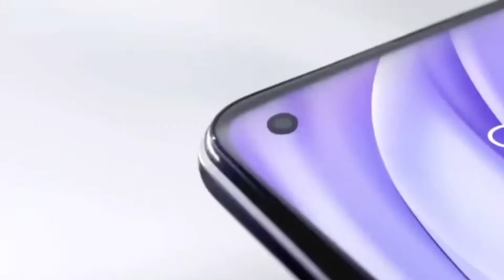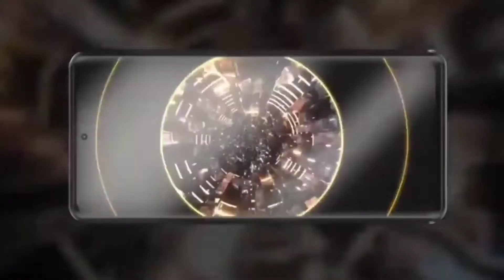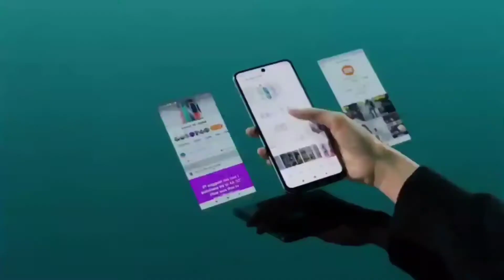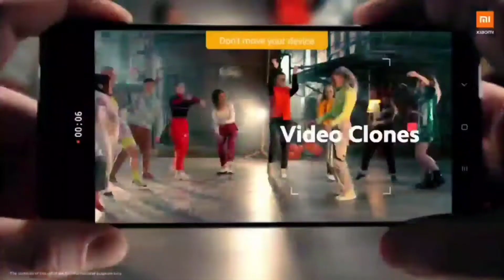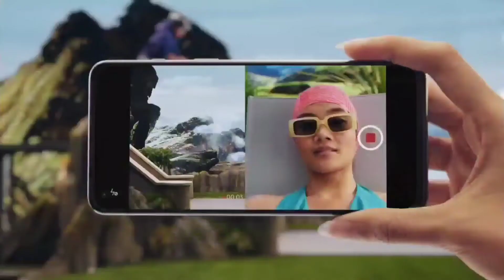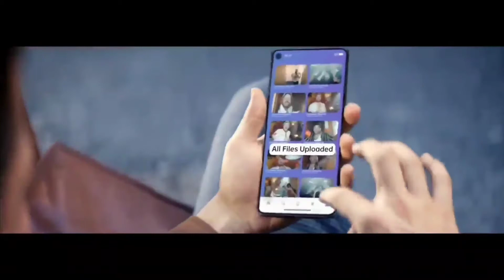Migliori smartphone BEST BUY 300/500 Euro a FINE 2021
REALME 8 pro
Oneplus nord 2
OPPO find x3 neo
MOTOROLA edge 20

40 EURO OMAGGIO da spendere come vuoi?
Ti aspetto in buddybank! Inserisci il codice 6847ED in fase di richiesta di apertura conto corrente buddybank. Scarica l’app qui

Ricordati di inserire il codice 6847ED in fase di apertura conto, altrimenti non avrai nel conto i 40 euro regalati 15 giorni dopo l'apertura del conto

Per tutte le info, vai direttamente sul sito di buddybank, ricordati che hai diritto a 14 giorni di recesso 😉